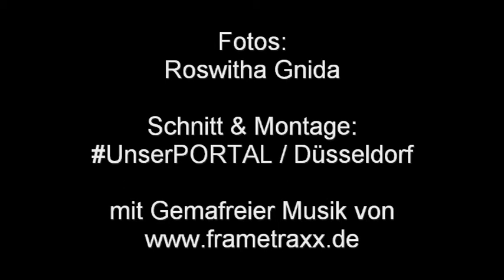Torrox-Costa 2018 03 03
Torrox-Costa an der Costa del Sol
nach den starken Regenfällen
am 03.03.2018